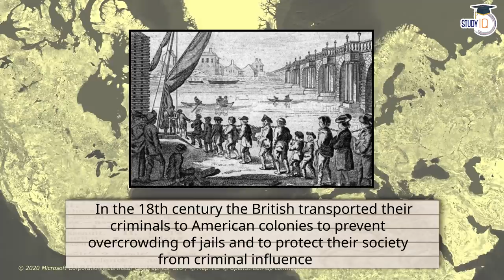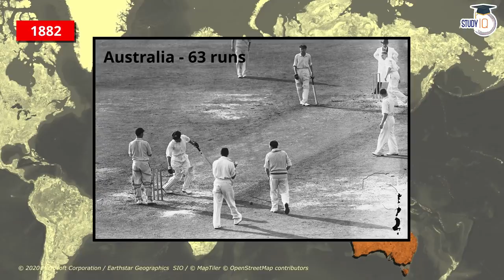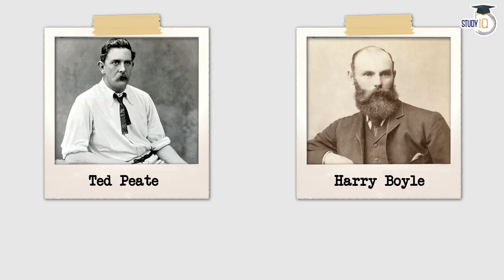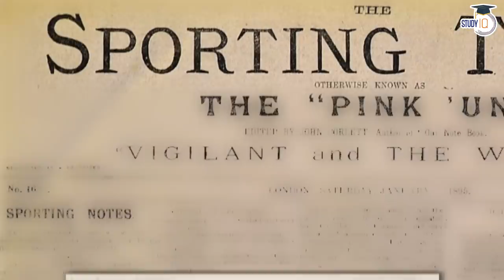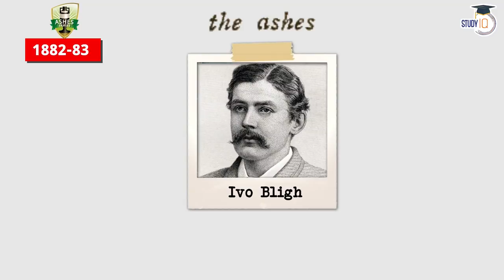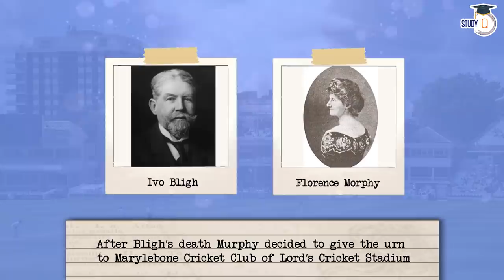History of Ashes Series - Australia vs England. How did the Ashes series start? | UPSC World History